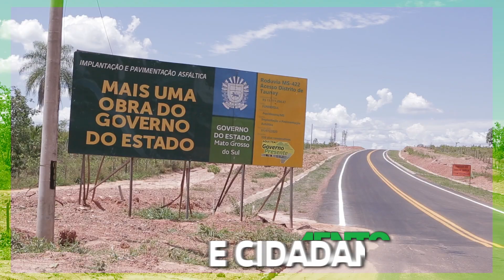Dia do Índio | Reinaldo Azambuja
Neste dia, nosso governo reafirma o compromisso com o respeito e com o apoio as comunidades indígenas do Estado, considerada a segunda maior do país. É tempo de homenagear mas também prestar contas.